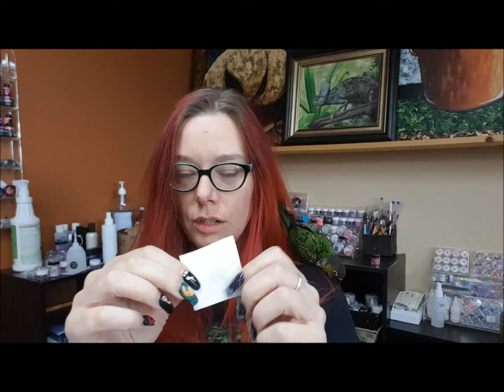Nail Haul!! LE !! Glitters!!!! avec un invité surprise!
J'ai reçu le reste de ma commande alors voici!  4 glitters et une couleur de Light Elegance que j'adore avec démo et un invité surprise!